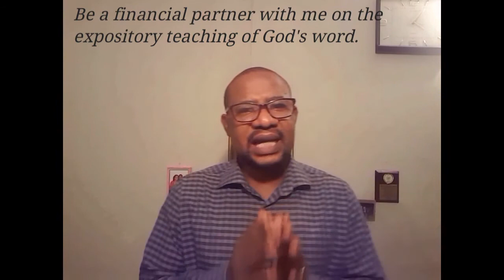UNDERSTANDING THE BIBLICAL PROPHETIC MINISTRY - Prophetess Deborah